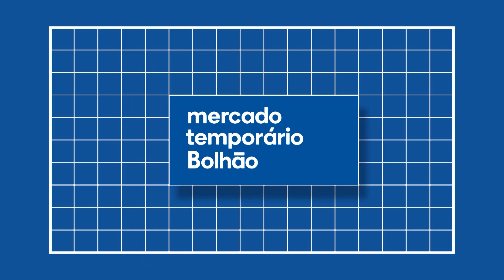Mercado Temporário do Bolhão - spot historiador Germano Silva